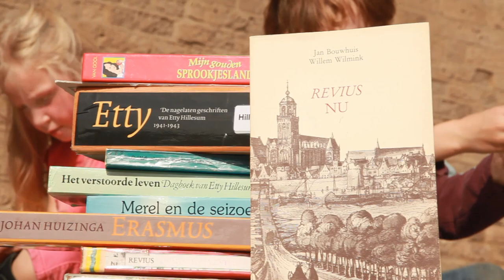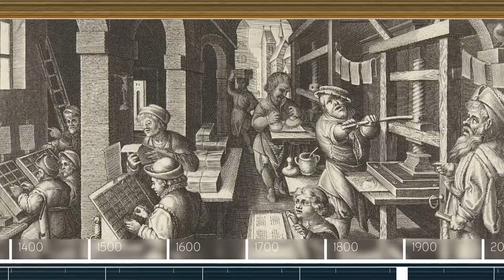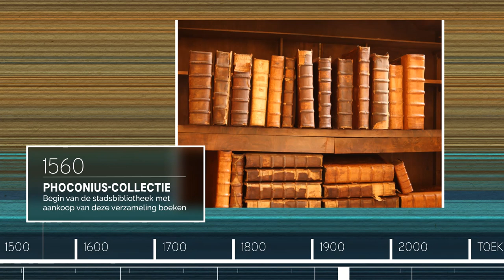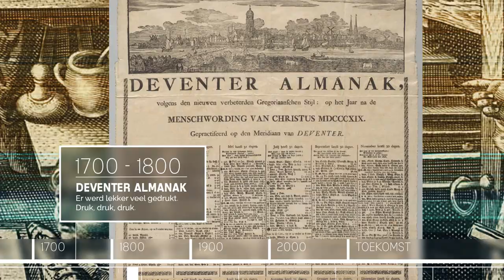Deventer Boekenstad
Deventer is een boekenstad. Aan de hand van een rijke historische reis door de tijd laat deze film je zien waarom.

De oudste stadsbibliotheek van Nederland, de grootste boekenmarkt van Europa, de vele antiquariaten en drukkerijen; maar ook Geert Grote, Alexander Hegius, Erasmus, Richard Pafraet, pastoor Phoconius, Jacobus Revius, Aebele Kluwer, Saxion Hogeschool en Atheneum Illustre. Al deze namen zijn met elkaar verbonden in een beeldend verhaal over de geschiedenis van Deventer Boekenstad.

Eindredactie:  Anne Hurenkamp, Eddy Tulp, Dinand Webbink en Ton Dijksterhuis
Filmproductie: Bureau Beeldtaal Filmmakers; Lukas Brouwer, Chris Frieswijk, Joren Leferink en Daniel Nijenhuis